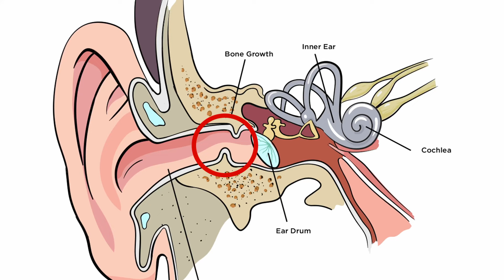[EN] How surfing benefits from proper breath training - FaceFormer Training explained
Dr. med. dent. Kathrin Berndsen and athlete Attila explain their experiences with the effects of FaceFormer training on improving performance when surfing waves.